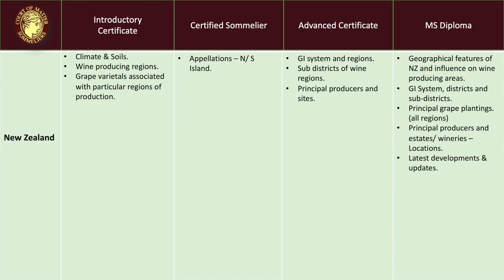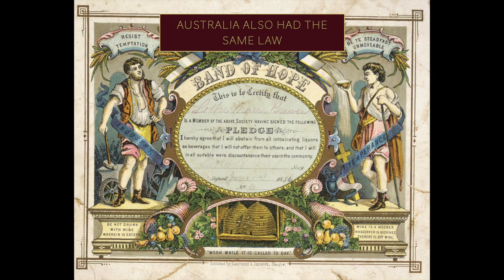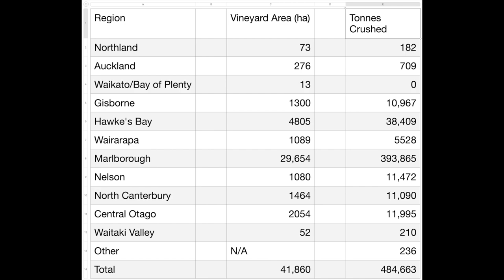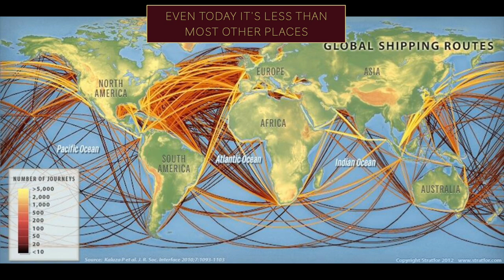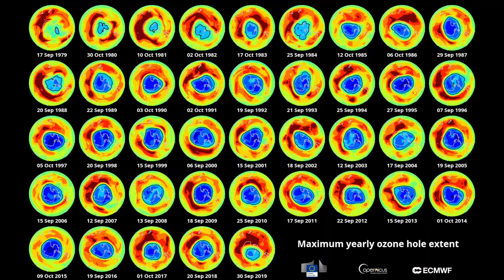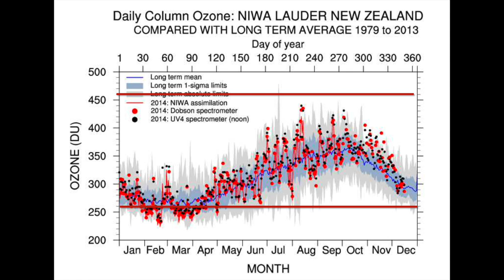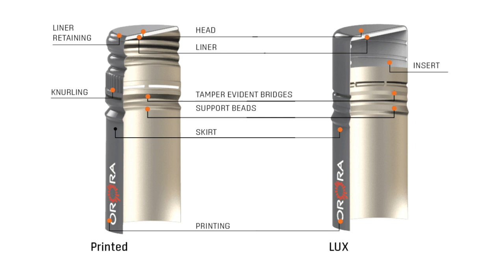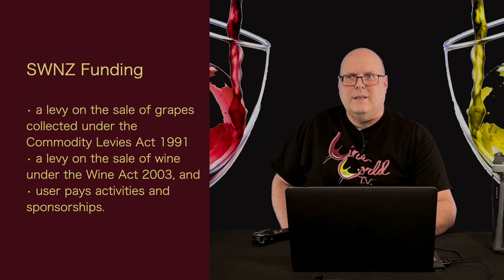Education - New Zealand Wine Part 1 - Episode #149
So I wasn't expecting to do Somm School Advanced style episodes on New Zealand wine when I got a great map from Appellation Marlborough Wine along with 3 Sauvignon Blancs.  But as I was getting into the map and all of that, I realized I might as well since my Court of Master Sommeliers Advanced Theory exam was coming at the time (I took it in February). A perfect reason to create a some deep dive episodes. Especially since I did miss such a layup question about New Zealand this past year on the Theory exam. UGH!

If you're someone studying for an exam, regardless of the organization, these episodes should be helpful. I will be covering everything up to an including what's expected for the Master Sommelier exam, so it's going to be a long one. This is Part 1 of New Zealand Wine.

Due to the number of links, I've had to create a PDF file.